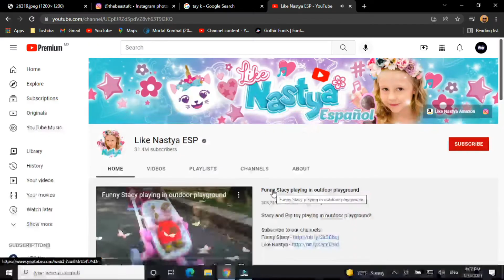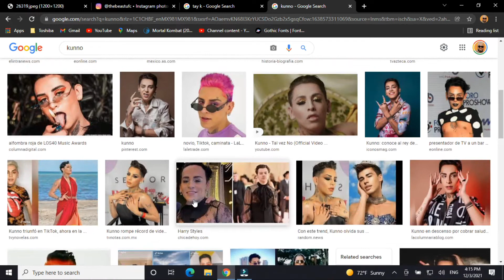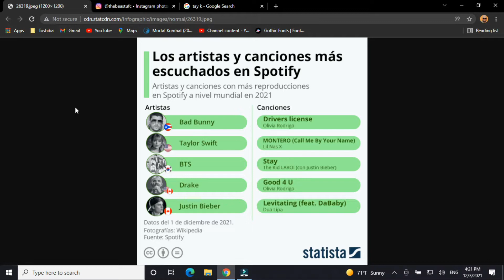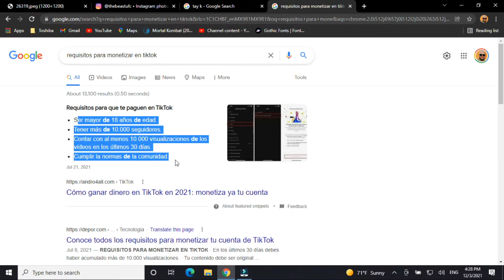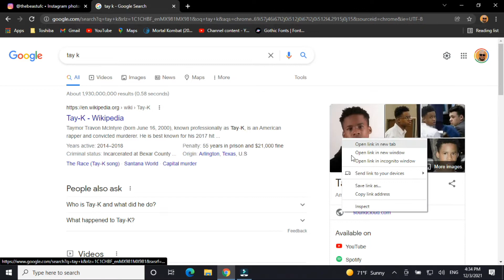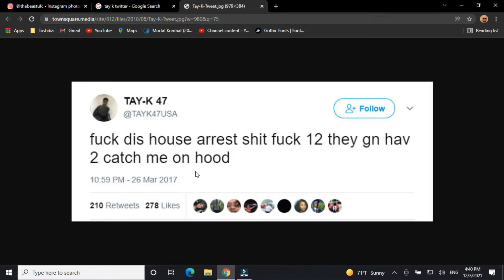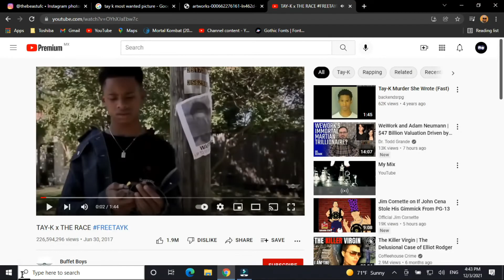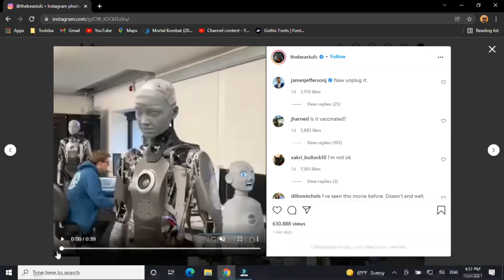Hijo de su!!! Podcast #21 Spotify Wrapped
Regresamos al formato normal del hijo de su!!! Hemos llegado al penúltimo episodio de esta año y estamos muy agradecidos por el apoyo raza. Bad Bunny el artista mas escuchado en Spotify!! Porque nos tumban nuestros videos y muchas cosas mas.